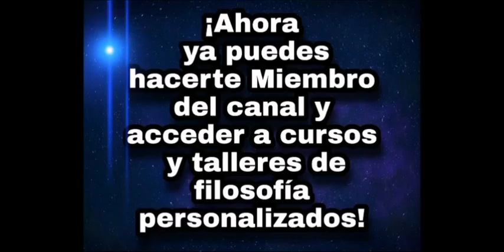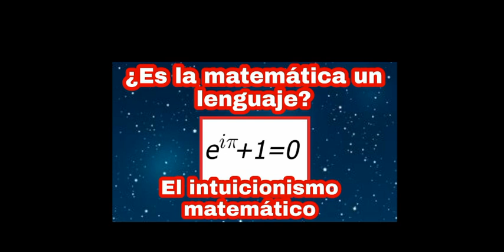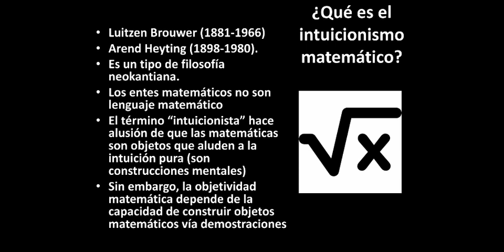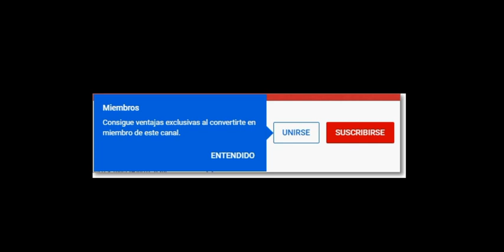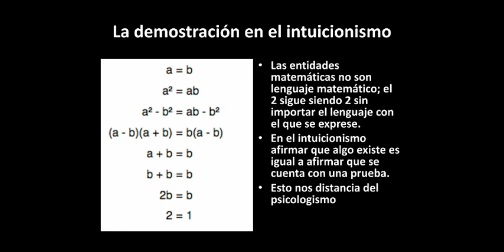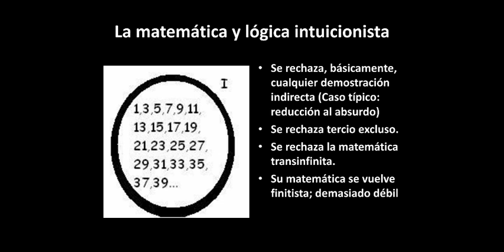Intuicionismo matemático - Sesión 10. Curso sobre filosofía de las matemáticas.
¿Es la matemática un lenguaje? ¿Por qué para el intuicionismo matemático si algo no se demuestra, no existe? En ésta sesión lo reflexionamos.

Cursos sobre la Filosofía de Pensadores

MEMBRESÍAS DEL CANAL:
¿Qué es volverse un miembro de El Pensamiento en Llamas?
Volverte miembro de El Pensamiento en Llamas no sólo significa que tienes acceso a contenido personalizado, también que apoyaras económicamente al canal para invertir en su crecimiento y gestión, volviéndote, así, una parte indispensable para que El Pensamiento en Llamas continue con su labor pedagógica, de difusión y discusión de la filosofía.
Hay cuatro niveles de miembro entre los que puedes elegir. Cada nivel da acceso a diferente tipo de contenido de El pensamiento en Llamas.
Padawan:
Tendrás acceso a un curso exclusivo para miembros y bibliografía selecta y personalizada, según tus necesidades e intereses filosóficos.
Peripatético:
Tendrás acceso al contenido del nivel anterior, además de tener acceso al taller de textos filosóficos y al de textos literarios. En cada uno de estos talleres, se revisa y estudia cuantos textos de carácter filosófico quieras junto con los textos de otros miembros, incluídos tu tesis de filosofía.
Maestro de la sospecha:
Además de tener acceso al contenido del nivel anterior, tendrás acceso al taller personalizado de textos filosóficos. Éste es un taller personal, diseñado para sólo para ti.
Poeta maldito:
Tendrás acceso a todos los beneficios que puede ofrecerte El Pensamiendo en Llamas. Adicionalmente, tendrás acceso al taller de textos literarios personalizado, un lugar diseñado específicamente para ti y el tratamiento de tus textos literarios con contenido filosófico.